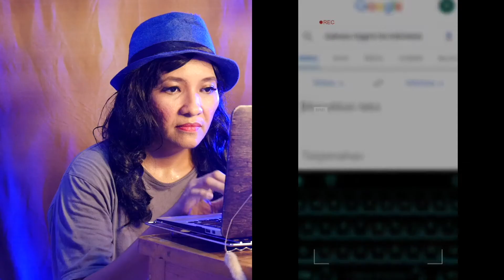ternyata baru sadar -video tiktok (my reaction)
Ternyata baru sadar lagi trending

Semoga menghibur dan mengedukasi.